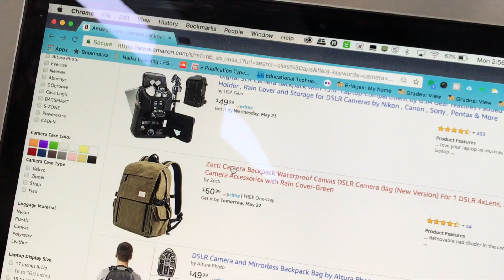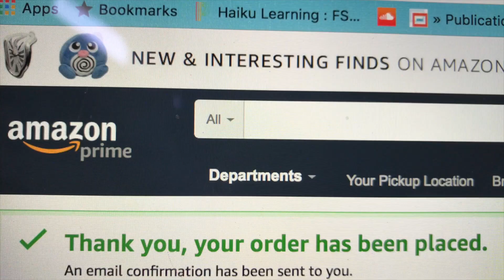How To Make A Narration Vlog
I experimented with shooting short video segments, applied some sound effects and music and narrated my day. It was a lot of fun! Give it a go!

-Maya Angelou

Intro/Outro
Aqueduct by Evan Schaeffer

I Also Hang Out Here! Reach out and join me!

Canon 70D

Studio Lights:

Neewer 2 PC 500 LED Light Panel and Stand

Newer CN-160

Yongnuo YN-360